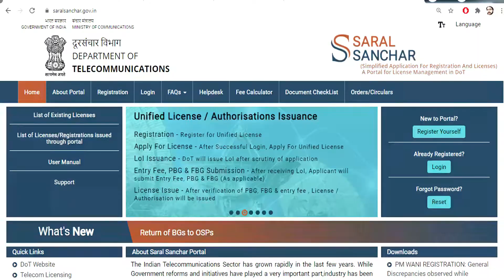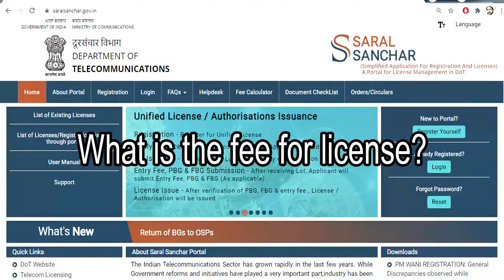HAM radio license in India | HAM radio classes online | HAM Radio in India explained by Aishi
Index
0:00 OSCAR with Aishi
0:10 Introduction with HAM Radio
0:41 What is Amateur (HAM) Radio
1:19 Who can be an Amateur (HAM) Radio Operator
1:44 How can you become an Amateur (HAM) Radio Operator
2:08 Types of HAM Radio Examination
2:24 How will you apply for ASOC Examination
2:49 Fees for Amateur (HAM) Radio Examination
3:05 Amateur  (HAM) Radio Licence Fees
3:25 Online training for Amateur (HAM) Radio Examination

What is HAM RADIO or AMATEUR RADIO?
Its a global hobby to make friend. Here operator do not use cell phone or GSM network to communicate. They use Radio. But all user need a licence from Government.

Online Training for Amateur Radio Examination : You can take open Source classes for Amateur Radio from OSCAR.

How to make payment for Examination and Licence ?

Fees for Examination : only 100 (INR)